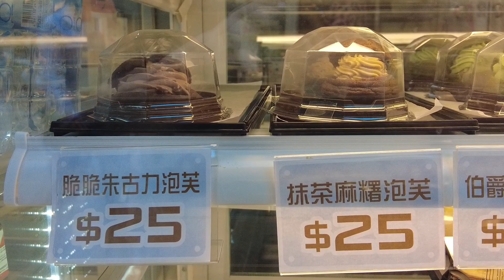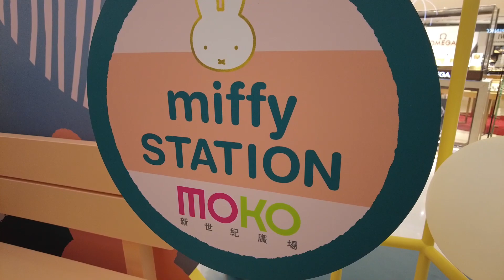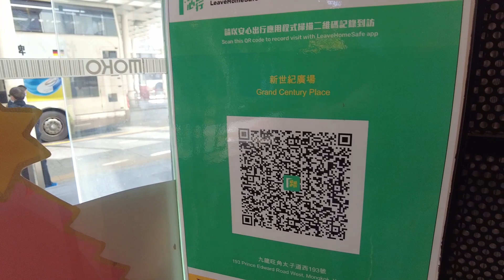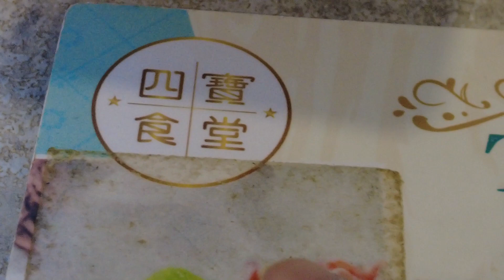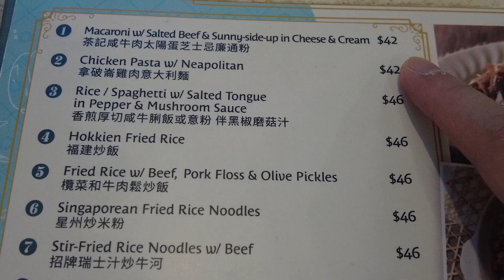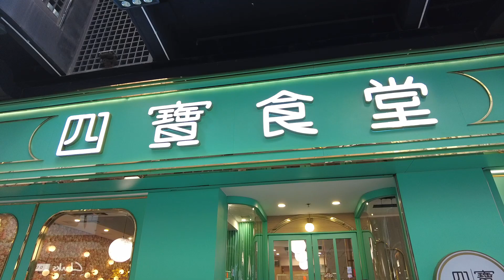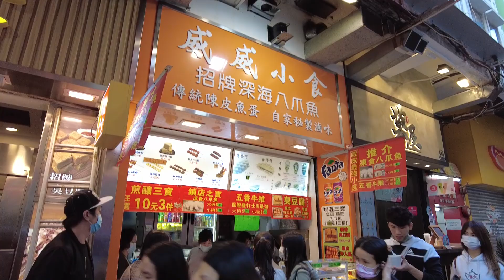旺角星期六市況!! 花園街都開始賣聖誕野!! 四寶飯堂CP值超高!! 竟然無一件食物失準!! 27/11/2021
旺角星期六市況!!
花園街都開始賣聖誕野!!
四寶飯堂CP值超高!!
竟然無一件食物失準!!

拍攝器材:
Dji pocket2

影補溝女計劃:

歡迎參加